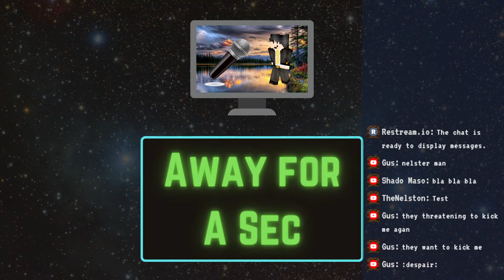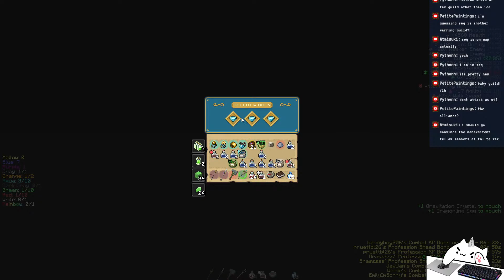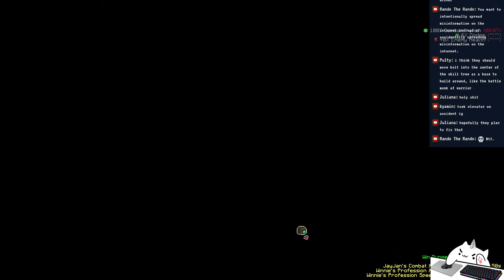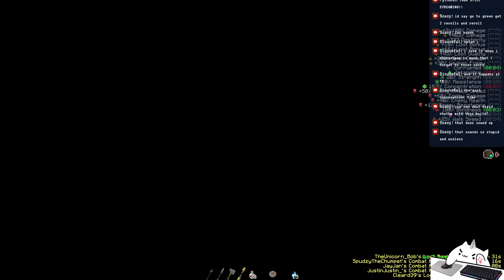lootrunning in wynncraft until i lose my mind (wynncraft 2.0.4)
WOW WYNNCRAFT 2.0.4 IS LIVE LET'S GOOOOOOO